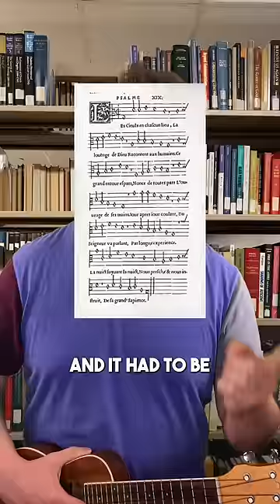When Musical Harmony Was Outlawed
In the 14th century, Pope John XXII made a controversial decision to ban polyphonic music, a form of music that involves multiple independent melodies played or sung together. This decision sparked debate among musicians and scholars, as polyphony had become a popular and integral part of liturgical music.